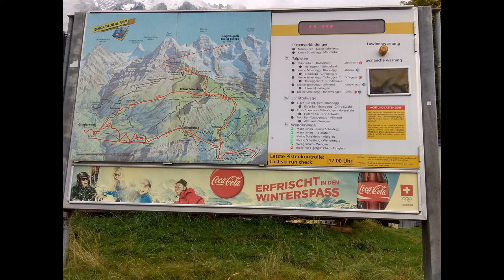Memorable trip to Switzerland# in OCT, 2018 with Tatai and Richi. We had lots of fun and enjoyment